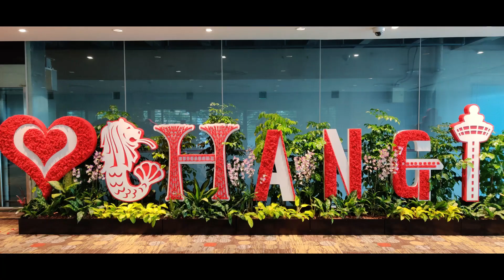MEIE AUSTRAALIA - FARMLIFE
videos kasutatud muusika🎶
Calibre - Mr Right On (Remastered)
Air.K & Cephei - Duality